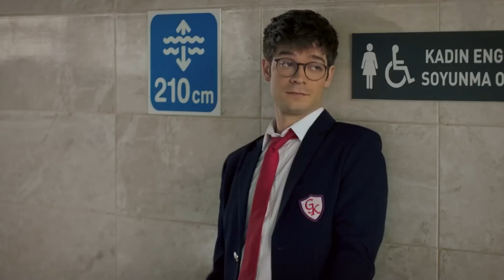Abi Kardeşin Kız Kavgası - Duy Beni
Kanat kardeşini korumaktan vazgeçiyor. KIZIN HAYATI TEHLİKEDE

Yapım: Süreç Film
Yönetmen: Ali Balcı
Senaryo: Makbule Kosif

OYUNCULAR
Berk Hakman
Rabia Soytürk
Caner Topçu
Helin Kandemir
Burak Can
Sümeyye Aydoğan
Feride Çetin
Aytaç Uşun
Meltem Akçöl
Alper Atak
Bedia Ener
Hamdi Alp
Utku Coşkun
Jasmine Berkiş
Yeliz Akay
Cemre Özşişman
Dilara Sümbül
Beste Kaptanoğlu
İbrahim Yıldız
Durul Bazan
Murat Daltaban

utm_medium=referral&utm_source=youtube&utm_campaign=duy_beni&utm_content=detay